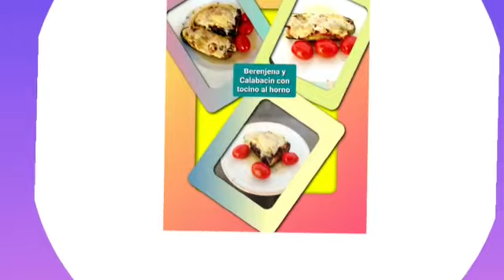CALABACÍN CON TOCINO AL HORNO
Hola aquí le tengo una receta de berenjena y calabacín  muy buena, espero que le guste .Buen provecho

 Para preparar mis recetas uso diferentes productos, Más adelante les escribo los link de donde se pueden adquirir esos  productos, que utilizo.